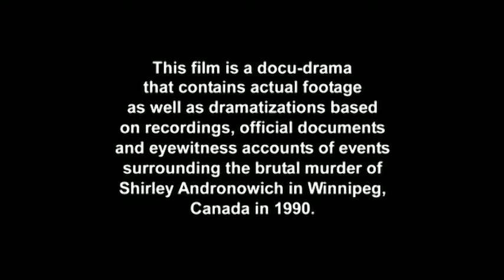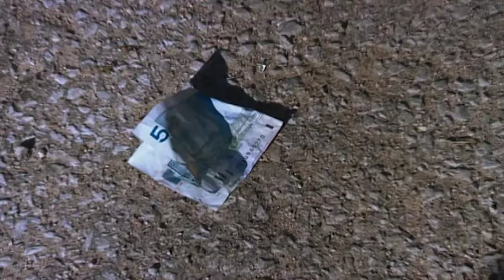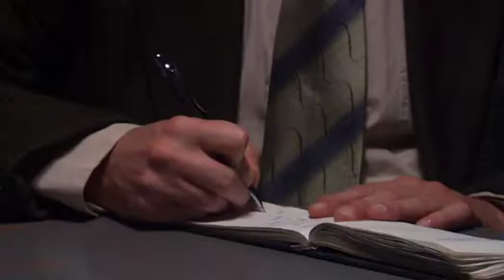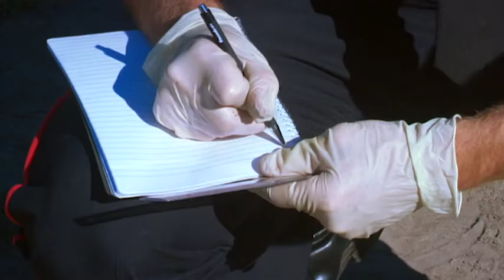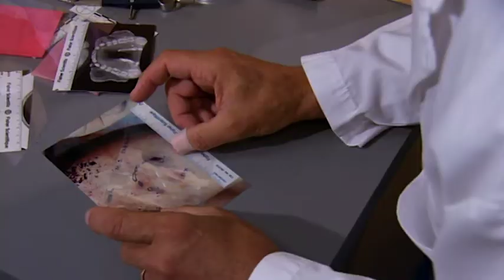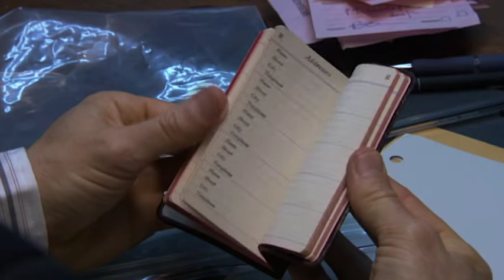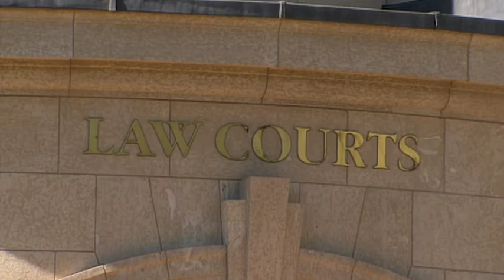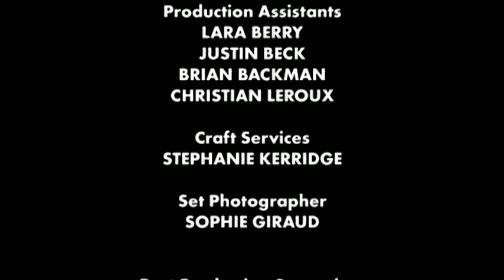False Murder Confession Exposed - True CSI - Deadly Dance (Shirley Andronowich Murder)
If there's a theme to Shirley and Ed Andronowich's marriage it's getting drunk and then fighting. One evening, the same old plays out, but this time Shirley doesn't come home. Her body is discovered a mile from their home. Although he can't remember a thing about the previous night, a distraught Ed confesses to the crime - trouble is, none of the forensics point to him. The game for the real killer is afoot.